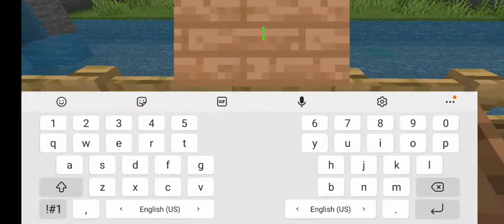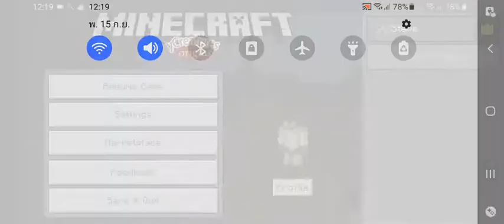Minecraft สร้างสวนสัตว์ #18 นกแคสโซแวรีและอุรังอุตัง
Mod list
yCreatures